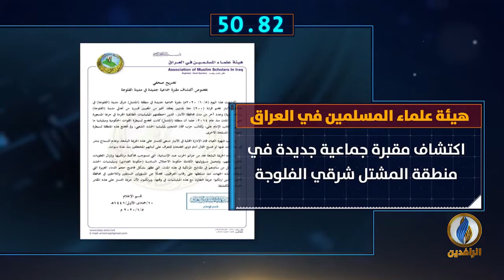أبرز الأخبار على قناة_الرافدين ليوم الأحد في 60_ثانية.